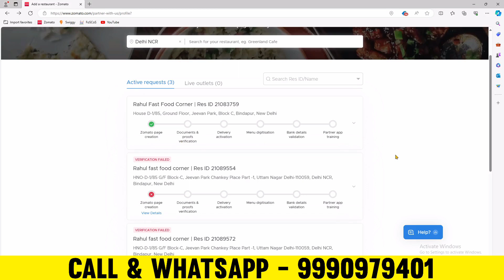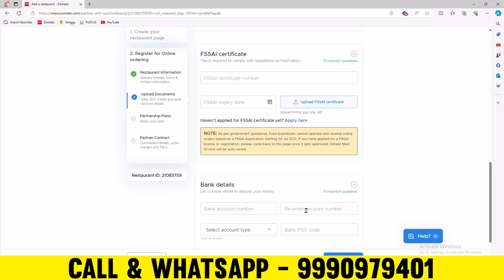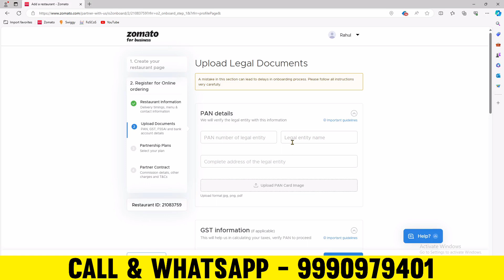Zomato me Restaurant kaise jode | Zomato se Restaurant kaise jode | Zomato Restaurant partner 2024